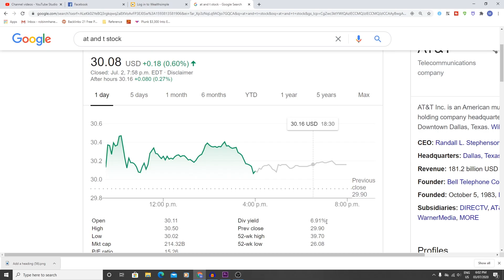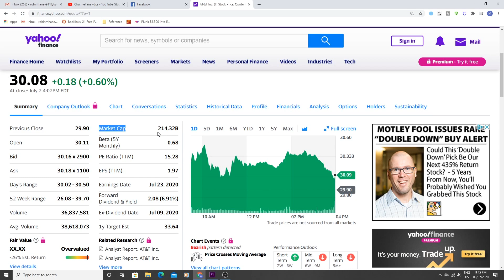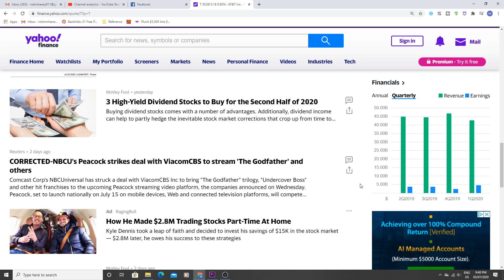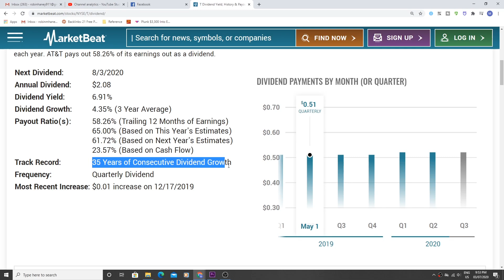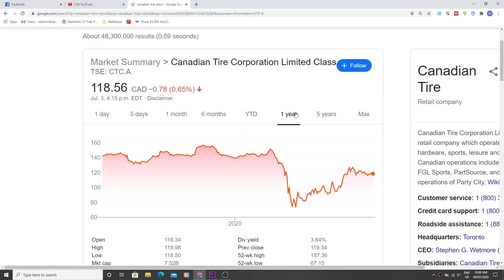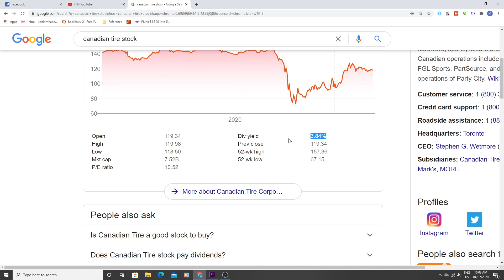2 High Yield Dividend Stocks To Buy Right Now! (Canada + US)